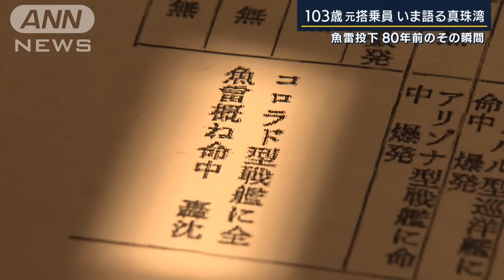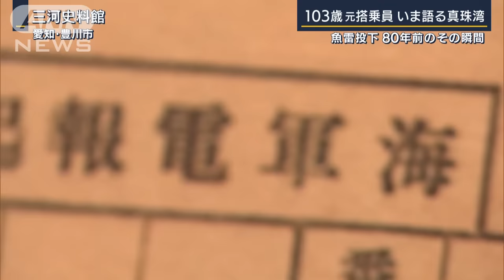「やらなければ」103歳元搭乗員が語る“真珠湾”(2021年12月6日)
太平洋戦争の発端となった真珠湾攻撃から、12月8日で80年を迎えます。

吉岡政光さん（103）は、80年前のあの日、空母『蒼龍』から、九七式艦上攻撃機で出撃しました。
吉岡政光さん：「（Q．標的にしていたのは、どういう戦艦）真珠湾にフォード島という島があって、戦艦と空母が停泊する反対（西側）は戦艦だと聞いていた。私たちは予定通り左側（西側）をやることになっていた」
吉岡さんは、パイロットの後ろで魚雷を操作する偵察員でした。湾内に停泊する船から目標とする戦艦を探し、魚雷を放ちました。

海軍の公式記録を元にした文書には『二飛曹、吉岡政光』。吉岡さんらの名前の下には『コロラド型戦艦に全魚雷概ね命中　轟沈（ごうちん）」と書かれています。ところが、吉岡さんが実際に魚雷を命中させたのは別の船でした。
吉岡政光さん：「先に行った人が爆撃をやっているから、煙がいっぱい上がっているし、煙が邪魔をして見えない。かろうじて戦艦らしいものを、よく見ると『あれはコロラド（型）だ。あれをやろう』と」

吉岡さんがコロラド型戦艦だと思ったのは、実は、戦闘能力はなく、演習の際に標的の役割をする『ユタ』。元々、攻撃の対象ではありませんでした。
吉岡政光さん：「砲塔に砲身がついてない。『これはユタだ』 と気づいたが、もう仕方ないなって。（Q．倒したのがユタだったことは、複雑な気持ちだったのでは）今でもそう思っている。もう少し時間があれば。ほんの0．何秒の問題ですからね」

ユタへの爆撃をいまも悔やむ吉岡さん。任務のことだけが頭にあったといいます。
吉岡政光さん：「下からの攻撃や飛行機で撃たれて死ぬとか、全然、忘れていた。魚雷を落とすことしか思っていなかった。俺だって同じ立場（軍人）だから、やらなければこうなる。戦死するなんて思っては戦争できない」

吉岡さんたちが約2週間かけて真珠湾に向かっていた最中の1941年12月2日。ある暗号が発信されました。指示したのは、連合艦隊司令長官の山本五十六。その暗号の訳文が、愛知県豊川市にある資料館に保管されていました。そこには『新高山登レ　一二0八』と書かれています。
吉岡政光さん：「『ニイタカヤマノボレ』は、予定通り、ハワイ攻撃しなさいと。12月8日にやりなさいということ。もうこれは帰って来れないという気持ちになった」

決死の覚悟で臨んだ真珠湾攻撃のあと、吉岡さんは南太平洋などを転戦。日本海軍は、翌年のミッドウェイ海戦で大敗し、吉岡さんが真珠湾攻撃のときに乗っていた空母『蒼龍』も撃沈されました。
吉岡政光さん：「ミッドウェーには行かなかった。ミッドウェー以降は、日本が勝てるかな。飛行機も故障が多い。なかなか（数も）そろわない。だんだん古い飛行機を使いながら、乗る人はろくに訓練していな人が乗る。誰も口に出していないが、勝てるとは思わなかった」

そして、迎えた終戦。戦後、吉岡さんは、海上自衛隊や民間企業に勤務しました。100歳を迎えるまで、自身の経験を語ることは、ほとんどなかったといいます。
吉岡政光さん：「私は、あまりしゃべりたくなかった。最近になって、戦争のことを話す人が非常に少なくなったことに気づいて。戦死した人の慰霊にもなるだろうし。（Q．戦後、ハワイに行ったことはあるか）一回もない。何回か機会があったが断った。戦死した人に会うのが『お前はまだ生きているのか』という感じで。行っちゃいけないなと」

真珠湾攻撃から80年を前に、戦争を生き抜いた自分をこう振り返ります。
吉岡政光さん：「終戦まで実戦に参加して、いっぺんも“人を殺す”と思わなかった。命令が軍艦を攻撃するか軍事施設かで、『人をやれ』という命令を受けたことがない。責任逃れではないが、人がいると考えたら爆撃はできない。ハワイに行きたくないのも、みんなあそこにいたはずだと」